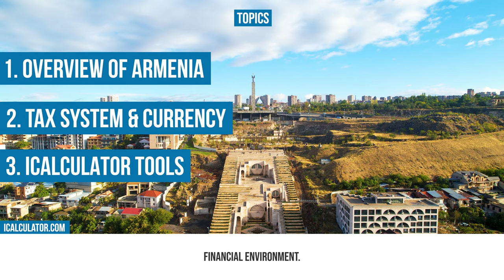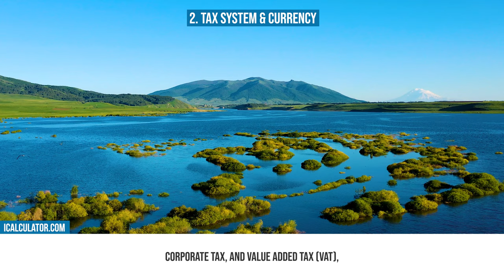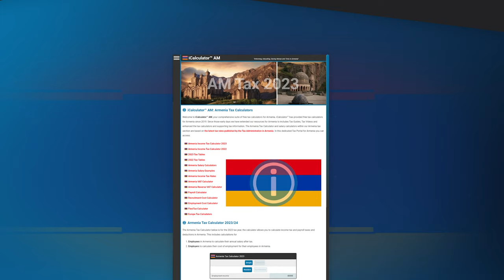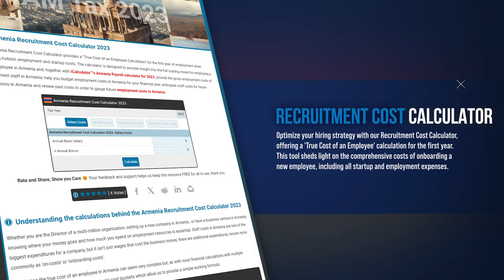Armenia Tax System - A Brief Overview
Dive into the world of Armenian taxation with iCalculator! In this video, we explore the tax system of Armenia, a country with a rich historical legacy and a unique position at the crossroads of Europe and Asia. Learn about Armenia's tax regulations, its use of the Armenian Dram, and how these factors play a vital role in its economy.

🔄 Share: Spread the word about Armenia's tax system and its nuances.

📚 Chapters:
0:00 Introduction
0:16 Topics
0:44 Overview of Armenia
1:35 Tax System & Currency in Armenia
2:33 iCalculator Tools
3:58 Conclusion